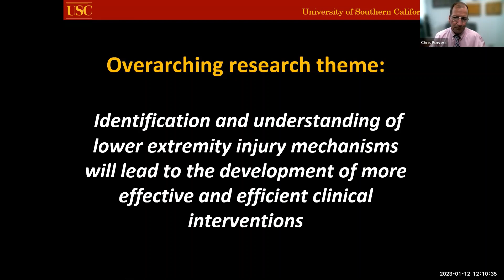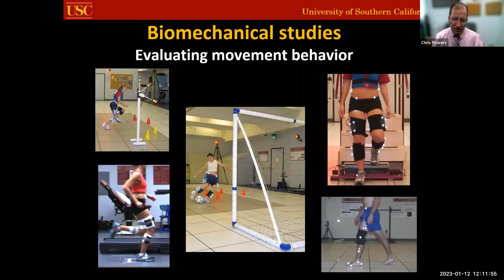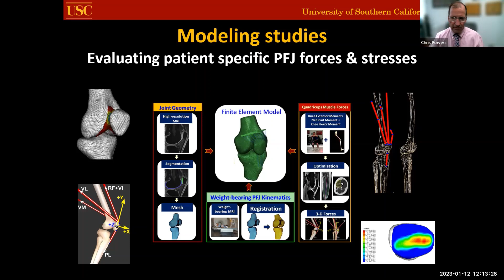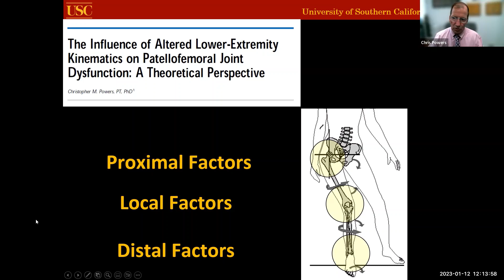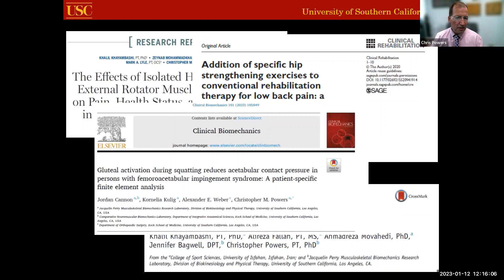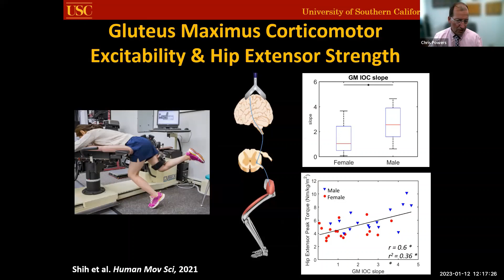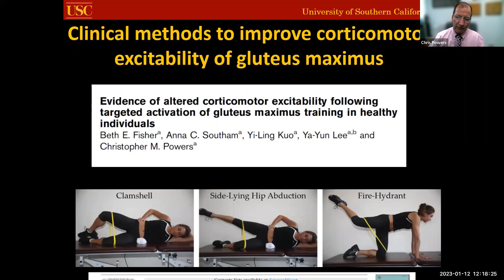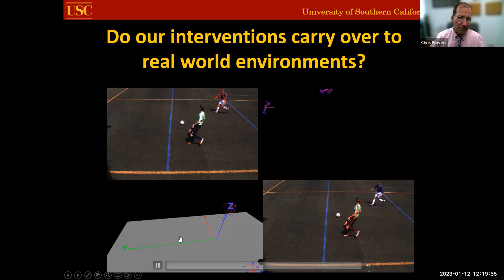Dr Chris Powers - Research Presentation 1/12/23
Dr. Christopher Powers’ research and teaching interests relate to the biomechanical aspects of human movement. Specifically, his research focuses on how altered kinematics, kinetics and muscular actions contribute to lower-extremity injury. He is particularly interested in the pathomechanics underlying ACL injury and patellofemoral joint dysfunction.